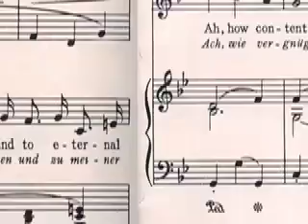GAGABOWEN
It's late. Too late as usual to be up doing this stuff. Made a song for this that was so horrible that it's in a cyber trash bin somewhere waiting to be ... trashed.